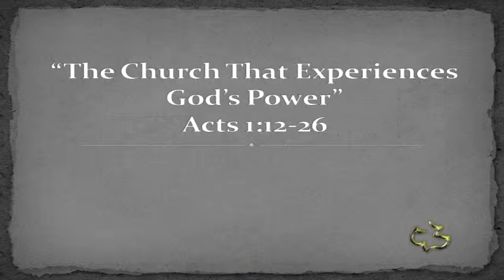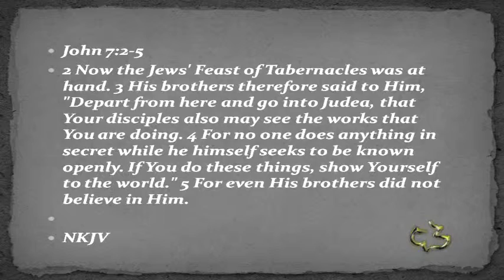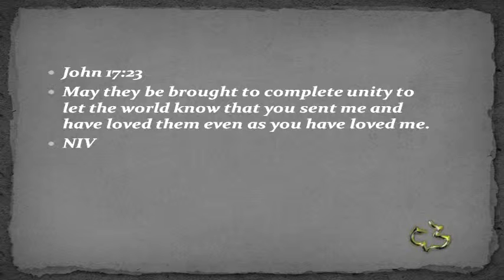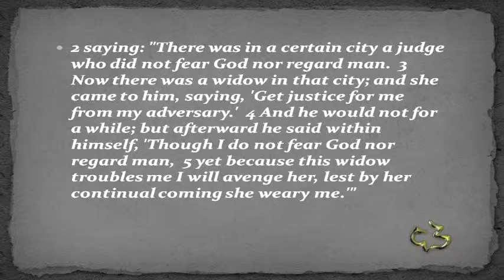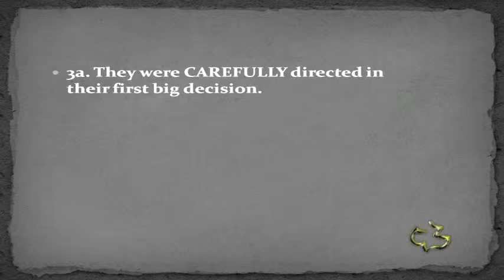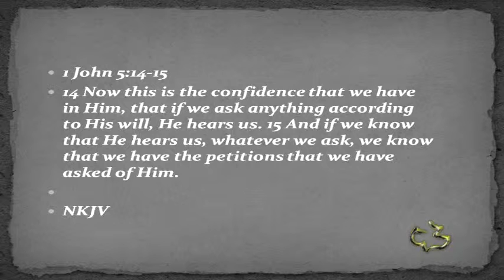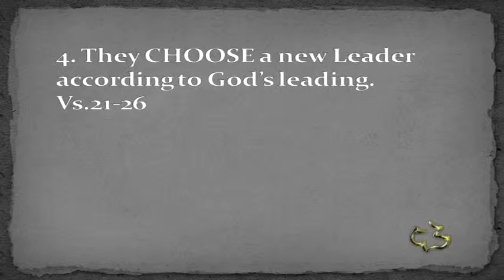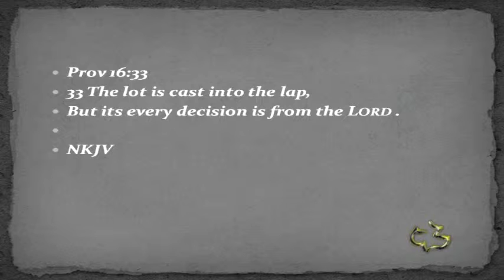New Testament - Acts 1:12-26 - (Church that experiences God's Power)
New Testament - Acts 1:12-26 - (Church that experiences God's Power) - CC Windward - Pastor Tim

New Testament - Acts 1:12-26 - (Church that experiences God's Power) - Calvary Chapel Windward - OAHU, HAWAII - Pastor Tim Newman - From Local Olelo / Oceanic / Time Warner Cable show "A View from Calvary" - Episode #: - Original Air Date: 03/28/2014 A.D.

PASTOR TIM's NOTES: